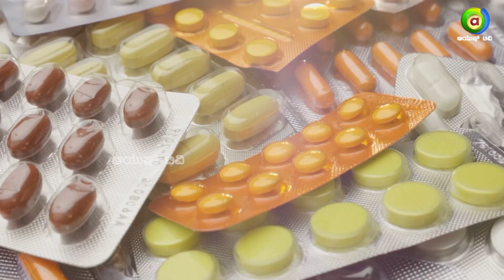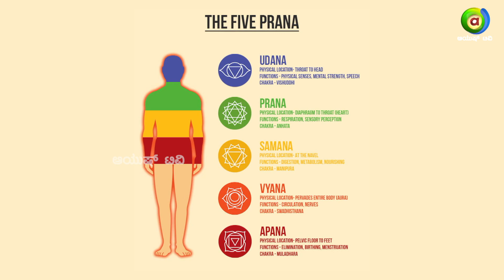ಹೆಣ್ಣು ಗರ್ಭ ಧರಿಸುವ ಸಮಯದಲ್ಲಿ ಈ ಆಹಾರಗಳನ್ನು ಸೇವಿಸಬೇಡಿ! | GARBHA SAMSKARA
ವೀಕ್ಷಿಸಿ ಪ್ರತಿ ಶನಿವಾರ ಮತ್ತು ಭಾನುವಾರ ರಾತ್ರಿ 9 ಗಂಟೆಗೆ

Watch Ayush TV on :
        --Airtel            968
        --Tataplay    1686
        --Videocon   2713